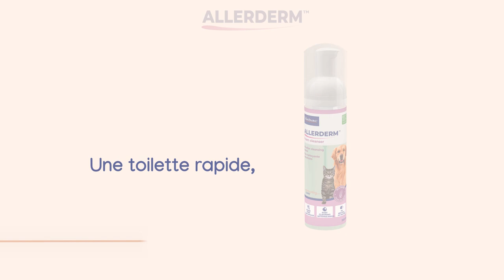Laver son chien avec la mousse nettoyante Allerderm